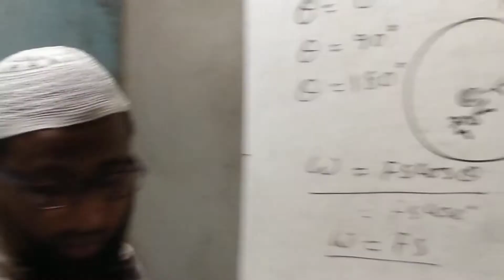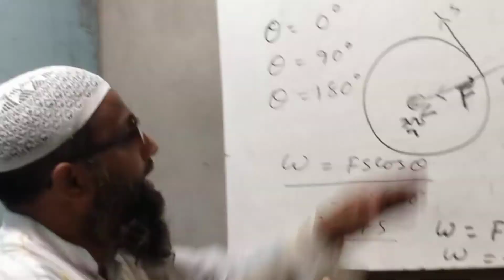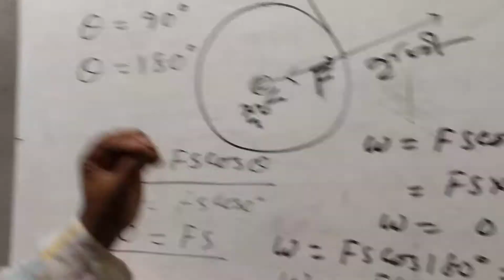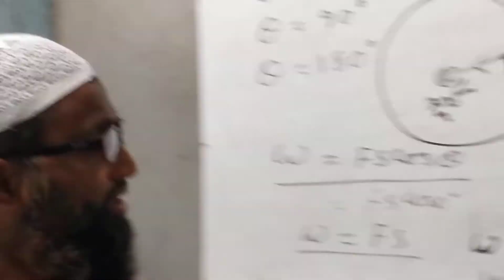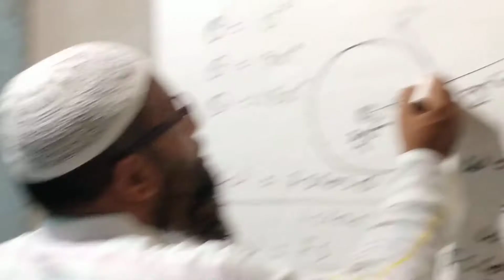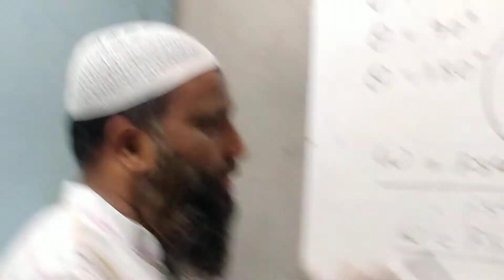Physics part -3( xi-xii)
N F U SC online Class